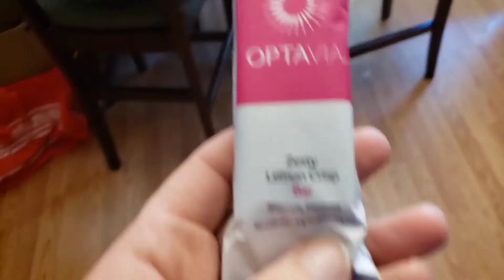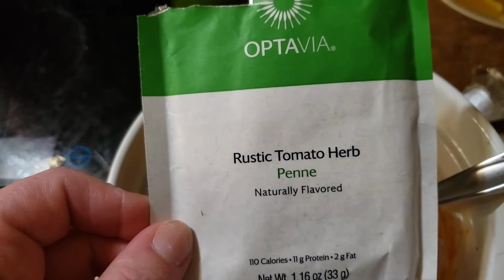MY OPTAVIA JOURNEY DAY 6 ON 5&1 || FULL DAY OF EATING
Almost a week done! Day 6 and still going!